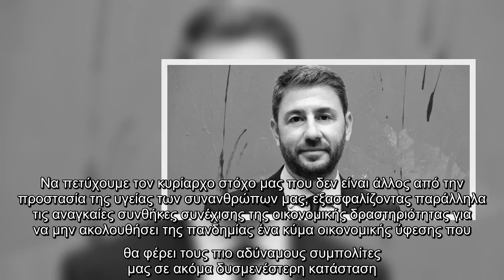Ισως ο πιο δύσκολος χειμώνας της γενιάς μας